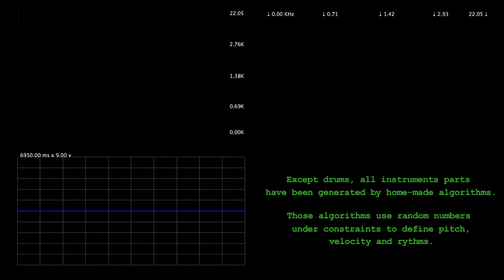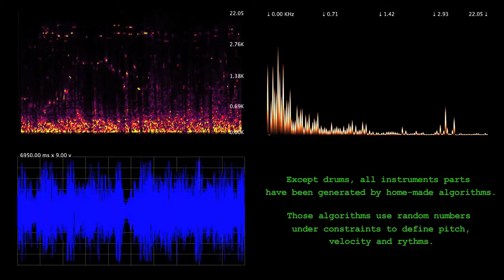Seed 1 (Original composition by Marc Cellere)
Except drums, all instruments parts have been generated by home-made algorithms. Those algorithms use random numbers under constraints to define pitch, velocity and rythms.

Important